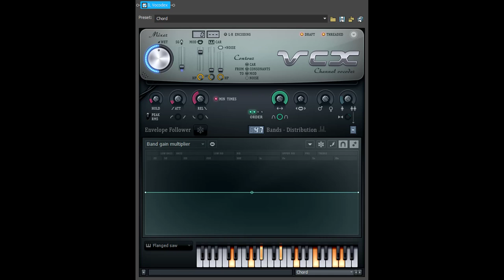How To Make Geometry Dash Flanged Saw